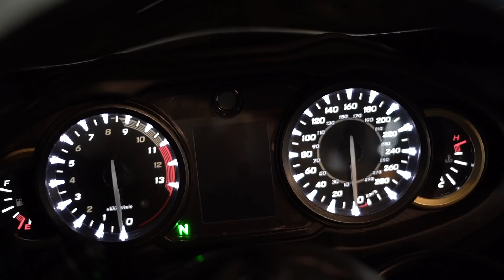sold my SUPER-BIKE to buy this Truck !